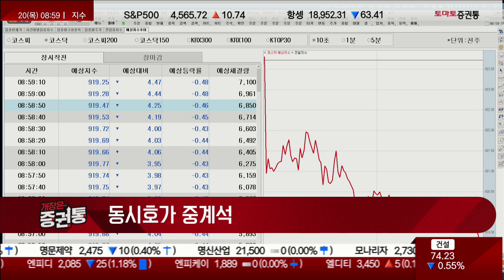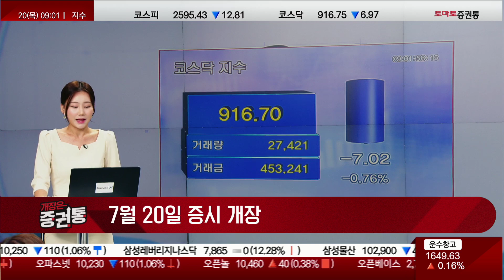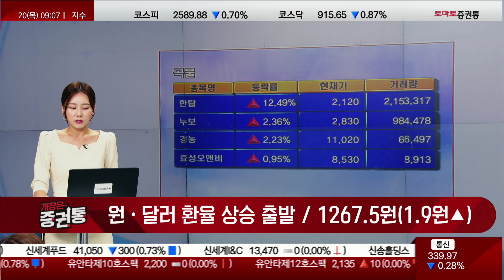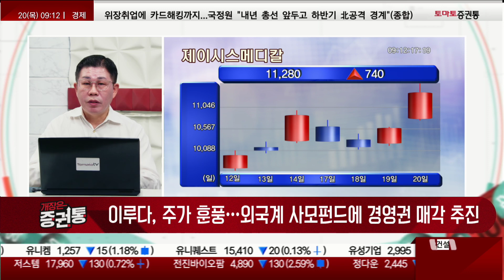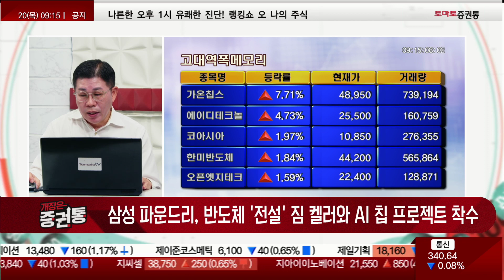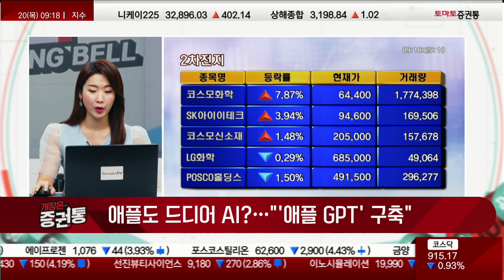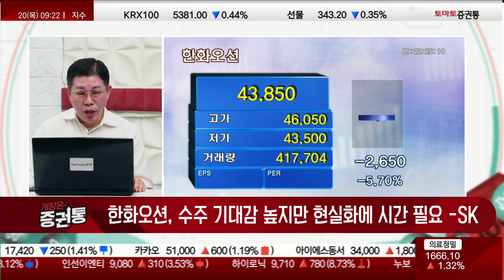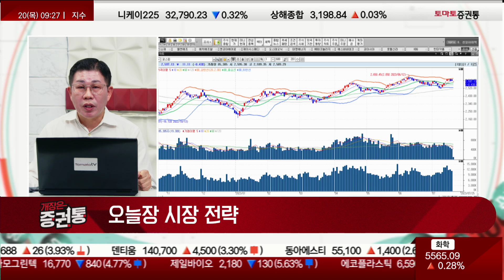7월 20일 개장 브리핑 [개장은 증권통]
개장은 증권통
진행 : 박상정
캐스터 : 조수연
출연 : 최원재(토마토투자클럽) / 이주언 연구원(아레스인베스트)